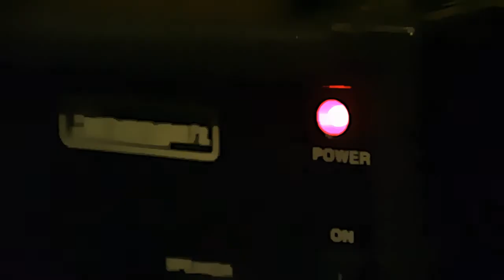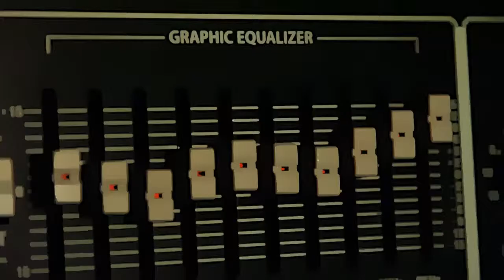INSTINCT - One For Kenny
On the WWW - instinctmusic.in